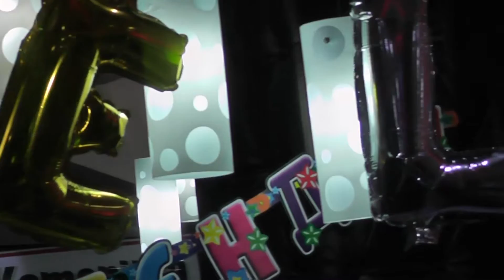Rojden Den na Ezel HD Tutrakan 2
Kamera Asan Stefan Karadzha GSM:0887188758